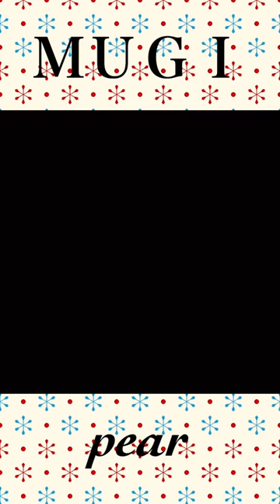【絵画風】絵画みたいって言ってもらったむぎくんの写真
「絵画みたい」とSNSにコメントをいただいたむぎの写真を絵画風に編集してみました。
むぎくんは絵になる猫←親バカ発動

猫まみれ生活を疑似体験したい方
コメント・高評価いただけると励みになります♪